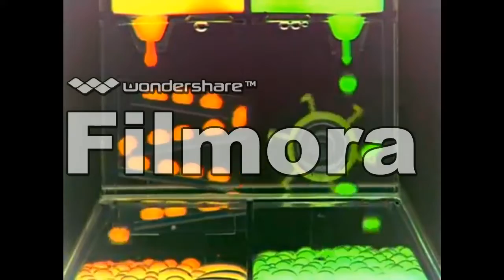Baby Mozart in G Major 2004 (Part 1)